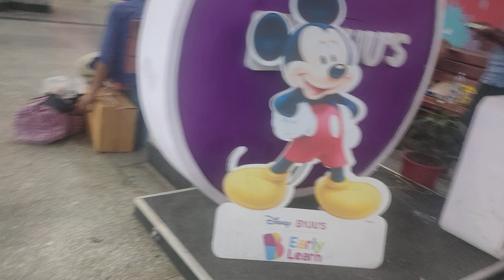Sports Management Centre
MISSION: To Innovate, Promote and Grow Sports Infrastructure

VISION: Leadership at every level – inspire innovation and create opportunities in sports

VALUE PROPOSITION: To be your trusted resource for sports

CORE VALUES: In pursuit of its mission, the volunteers and staff accept responsibility for their actions in achieving the mission and for reaching our strategic goals.

Ravi Kiran Tenali, Founder, Participated as a volunteer at the Rio 2016 Olympic Games!  thus contributed to the success of the world’s biggest sports event!  Accomplished the first-ever Olympic Games in South America. Event held between August 5th and August 21th, 2016.
Community: Impact lives and foster relationships.
Diversity and Inclusion:  Include all people on a non-discriminatory basis in every aspect of our mission.
Governance: Provide a governance and delivery structure that supports appropriate and effective participation.
Healthy Lifestyle: Promote sport that contributes to good health, character, and responsible citizenship for a lifetime.
Integrity: Make decisions and conduct business free of conflict of interest and with the highest principles of ethical behavior.
Organizational Excellence: Commit to excellence and continuous improvement.
Teamwork:  Work as a dedicated team of local, district, and section volunteers and staff to grow sports participation.
GOALS AND OBJECTIVES: Strategic goals have been identified to accomplish the mission.
Recruit and retain new generations, diverse cultures, and communities to sports, while expanding Social play.
Maximize revenue opportunities from national
Efficient allocation of financial and human resources
Optimize the delivery system (Associations, schools, park & recs, and other organizations)
Transform and strengthen the collaboration among Section and District volunteers and staff
Enhance existing products to respond to the needs of players and providers
Utilize technology to improve products and operations
Improve education, training, and safety to develop leadership
T - Sports Management Centre’s primary goal is to promote and strengthen participation in various sports by making it available to all who are interested and to provide a facility to encourage year-round participation.
T - SMC offers innovative, comprehensive, and customized training programs with expert instruction, a proven training methodology, a motivating learning environment that brings together individuals of all ages and backgrounds to unfold the joy of learning while organising various sports camps and workshops.
Our Core Strengths:
TENALI SPORTS PVT. LTD. HAS BEEN INDEPENDENTLY ASSESSED BY:
INTERNATIONAL MANAGEMENT CERTIFICATION AND IS COMPLIANT WITH THE REQUIREMENT OF THE STANDARD:
ISO 9001:2015 QUALITY Management System.
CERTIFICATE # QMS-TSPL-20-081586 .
Build Operate and maintain various sports facilities like Lawn Tennis, Basketball, Cricket, Swimming, Badminton etc.
Various sports coaching programs to passionate learners in sports realms at an affordable cost.
Periodic learners’ performance evaluation with Technology and subsequent improvement action plans for them.